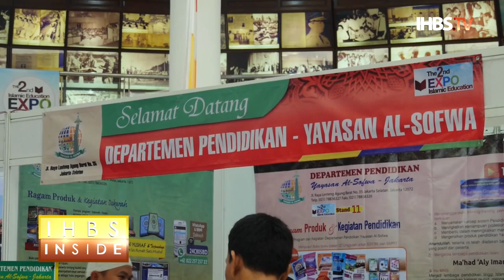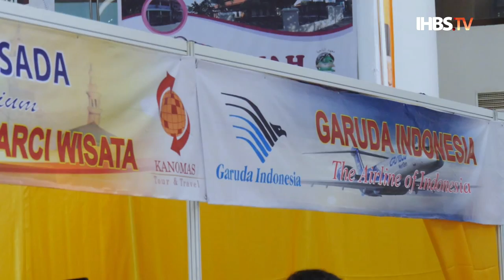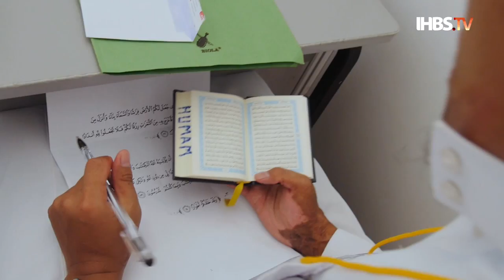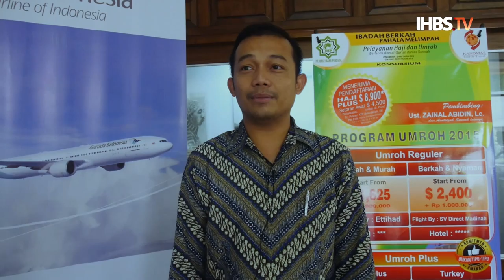IHBS INSIDE - The Second Islamic Education EXPO 2014